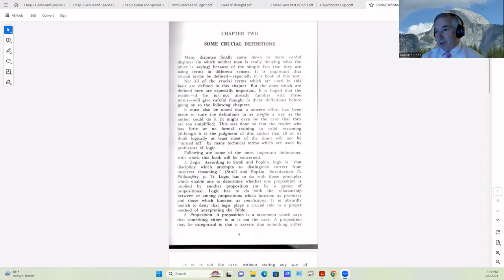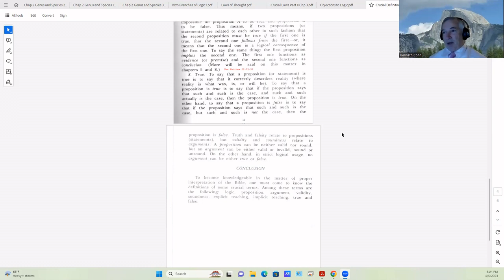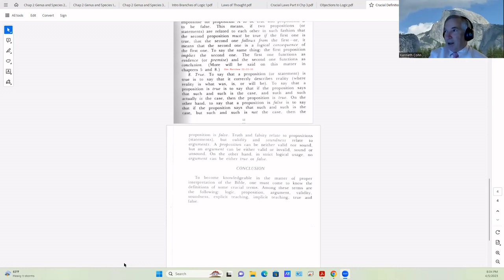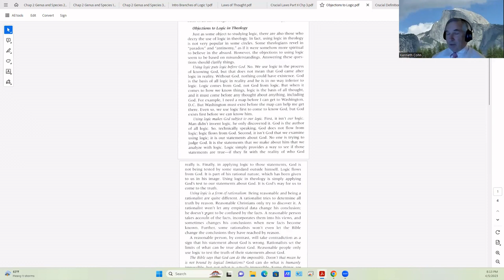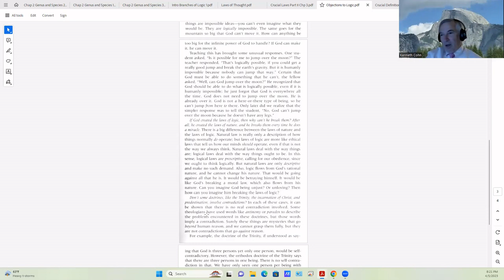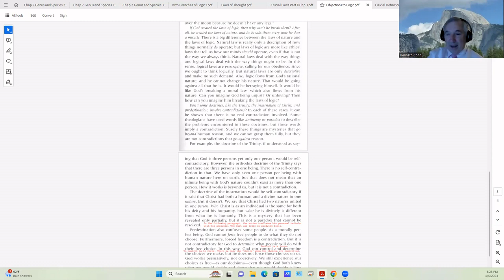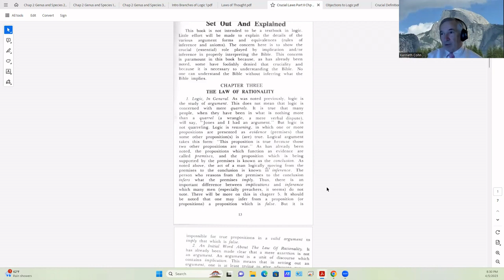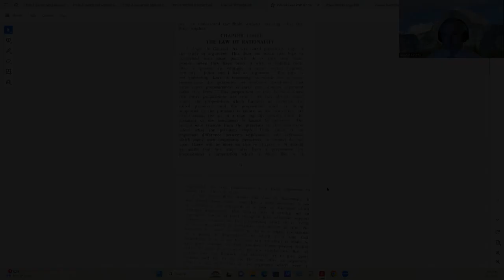Logic And The Bible (Part 4) ~ Ken Cohn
April 5,2023 ~ Wed Night Bible Class ~ Spring Church Of Christ